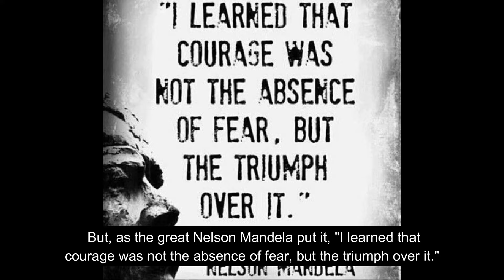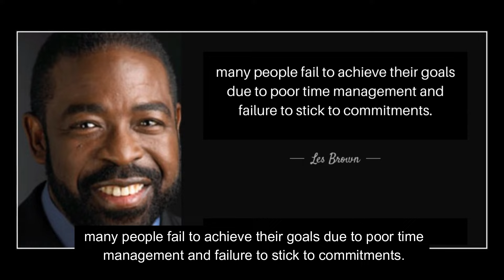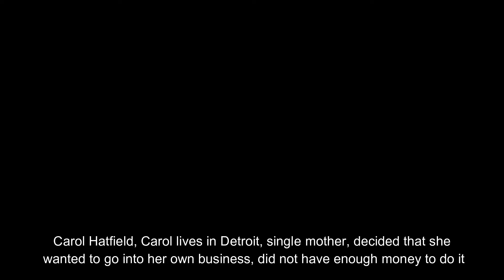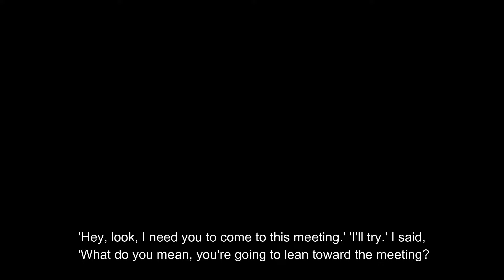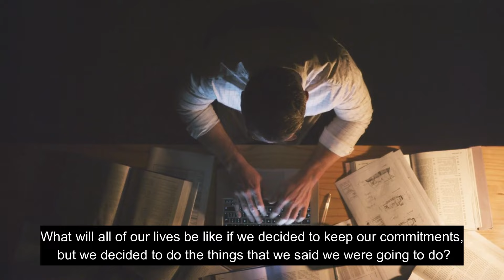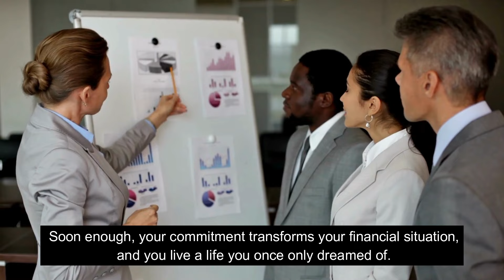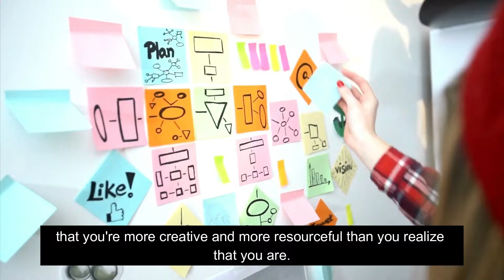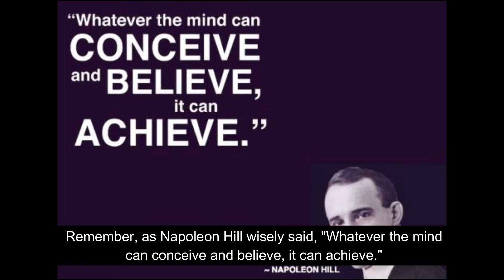The Commitment Revolution: Change Your Life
Welcome to a transformative journey of commitment, goals, and success! This video is your golden ticket if you seek motivation to change your life. Dive into the world of commitment, join forces with the most successful people in history, and unlock your potential like never before.

Commitment is the cornerstone of achievement. In this video, we examine the power of commitment and how it can lead to incredible transformation. Join us as we explore the mindset and strategies that have helped countless individuals reach their dreams.

Are you ready to change your life? The journey begins with setting meaningful goals and visualizing your success. Learn to turn your dreams into reality through actionable steps and unwavering commitment.

Discover the inspiration and motivation you need to overcome challenges and keep pushing forward. We will show you the importance of solving problems with determination and persistence.

Additionally, find out how support from close friends and accountability partners can make a significant difference in your commitment journey. As we explore the key elements of success, you will learn how to unlock your potential and tap into your inner strength. Your dreams are within reach, beginning with your commitment to making them a reality.

Join us on this inspiring adventure of personal growth and self-improvement. The journey to success is filled with ups and downs, but with the right mindset and unwavering commitment, you can conquer any obstacle that comes your way.

Are you ready to transform your life, achieve your goals, and find the inspiration you need to reach new heights? Let's embark on this incredible journey together and create a brighter future filled with success and fulfillment. Don't wait – your transformation starts now!